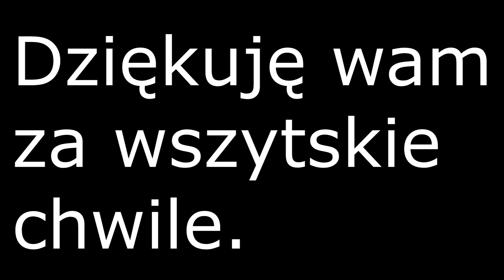Okonie na spinning/Obrotówka w akcji/Rzeka Radomka/Kończę z YT?!/Wędkarstwo 2019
ROZWIŃ OPIS BO NIE BĘDĄ BRAŁY!

Cudnie łowi się okonie o tej porze roku,ryby wprawdzie nie wielkich rozmiarów ale biorą intensywnie i z powierzchni.Co do dalszych filmów to mam już je nagrane.Będą:liny,karasie,leszcze a i wczoraj nakęciłem film z pięknej scenerii o WZD. Co do dalszych planów to chciałbym jeszcze złowić:Karpie oraz Bolenie i Klenie z wielkiej nizinnej rzeki...ale to już są tylko plany,aczkolwiek będę próbował
PIONA!